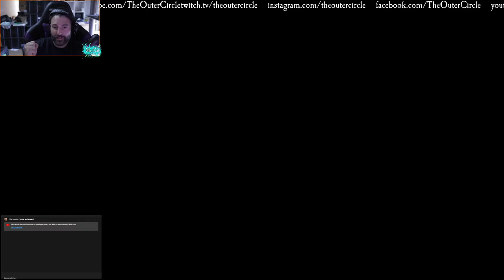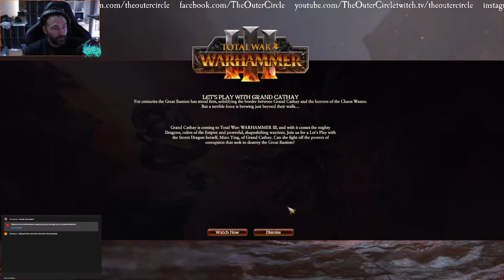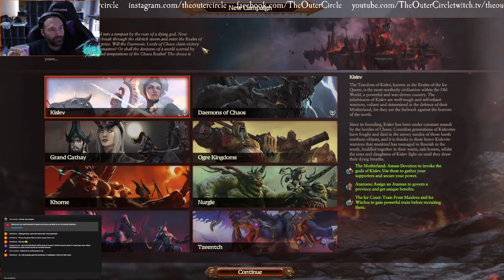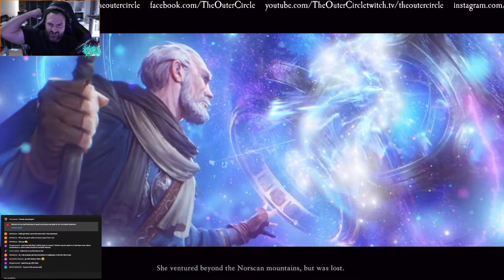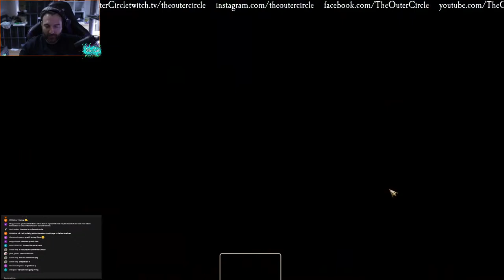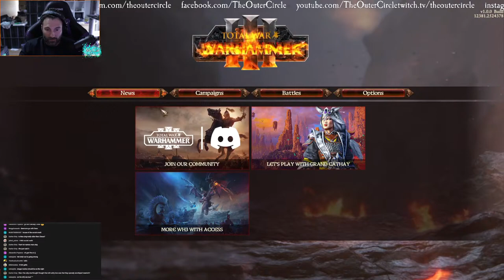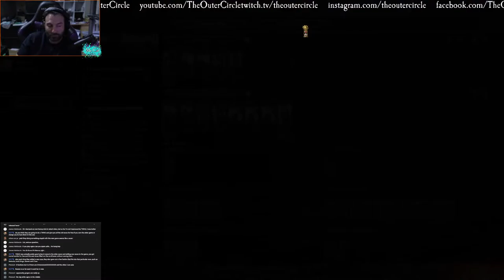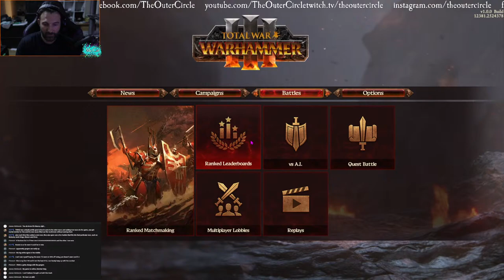Cat plays; Warhammer Total War 3 - 17th Feb 2022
Cat trying to work out how a mouse works, first impressions of Total Warhammer 3.